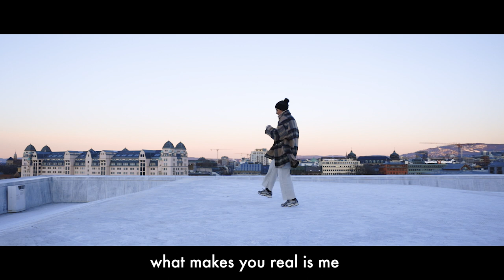Empty Streets | A year of pandemic lockdown | Art dance video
Empty Streets – A year of the pandemic lockdown

This years uncertainty and the mental challenges through a pandemic lockdown has made its impact on all of us. The instant change of our everyday lives as we’ve known it. The forced distancing and the loneliness that has come with it. To hopefully seeing a way back to normality.

- Directed by Øyvind Welle
- Shot by Tor Orset & Øyvind Welle
- Make Up: Ida Astero Welle
- Poem: Empty Streets, by Shawn Lovering
- Dancer & Voice: Mona Berntsen (@monaberntsen)